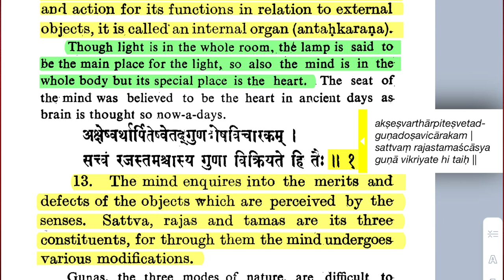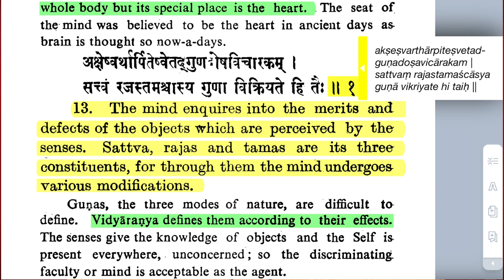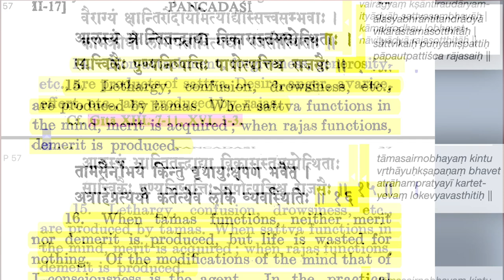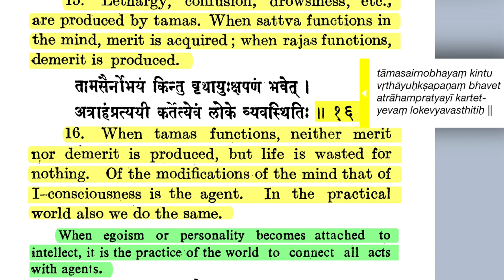Śrī Pañcadaśī 2.12-16: Antaḥkaraṇa (the Mind)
12. The mind, the ruler of the ten organs of sense and action, is situated within the lotus of the heart. As it depends on the organs of sense and action for its functions in relation to external objects, it is called an internal organ (antaḥkaraṇa).
13. The mind enquires into the merits and defects of the objects which are perceived by the senses. Sattva, rajas and tamas are its three constituents, for through them the mind undergoes various modifications.
14. Non-attachment, forgiveness, generosity, etc., are products of sattva. Desire, anger, avarice, effort, etc., are produced by rajas.
15. Lethargy, confusion, drowsiness, etc., are produced by tamas. When sattva functions in the mind, merit is acquired; when rajas functions, demerit is produced.
16. When tamas functions, neither merit nor demerit is produced, but life is wasted for nothing. Of the modifications of the mind that of I-consciousness is the agent. In the practical world also we do the same.